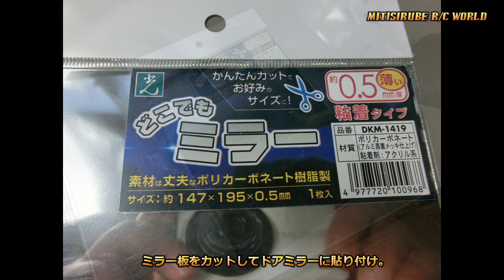【100円ショップ商品】 ラジコン車用 キャリアー作れます。CC-01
100円ショップの商品で、ラジコン車用 キャリアー作れます。
台所用品の、水切り網を利用します。
キャリアーや小物類を載せるだけで、臨場感200パーセント